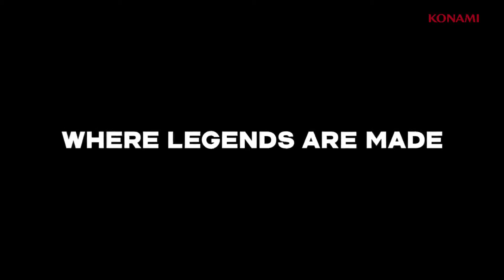PES 2018 E3 Trailer | HD 60FPS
E3 2017 is here. Time for full PES 2018 reveal trailer. ESRB Rating: EVERYONE

meoGaming

► meoGaming
PES 2017 - GAMEPLAY COMPILATION PES 2018
PES 2017 - Demo release date PES 2018
PES 2017 - Gamescom PES 2018
PES 2017 - PS4/PS3/XONE/X360 PES 2018
PES 2017 - myClub PES 2018
PES 2017 - Ball Opening PES 2018
PES 2017 - Gameplay PES 2018
PES 2017 - Black Balls PES 2018